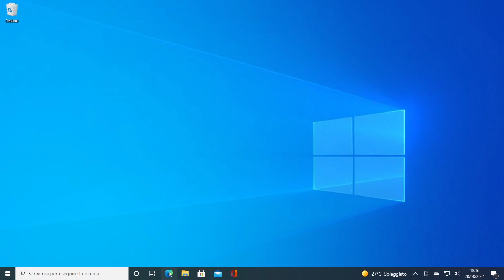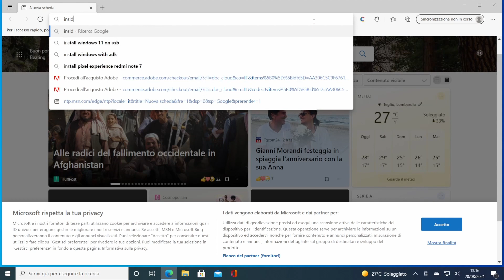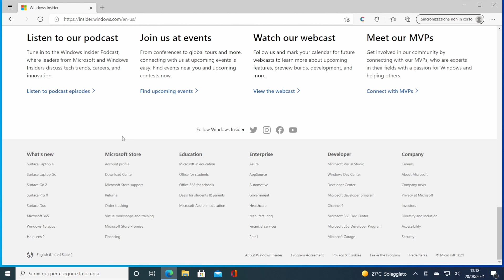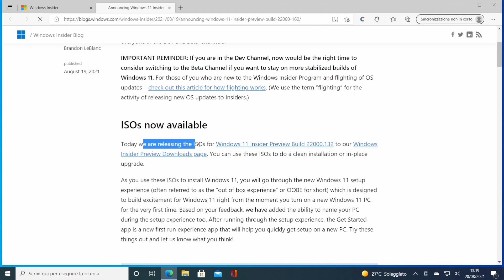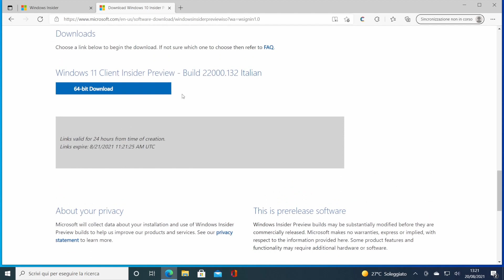WINDOWS 11 - Scaricare la ISO ufficiale dev/beta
Ecco finalmente dopo una lunga attesa il rilascio della ISO ufficiale delle versioni sviluppatori e beta di WIndows 11.
Andiamo a vedere dove e come poterla scaricare.
00:00 Intro e sigla
00:50 Requisiti per scaricare ISO Windows 11
01:55 Dove e come scaricare ISO Windows 11
05:48 Conclusione